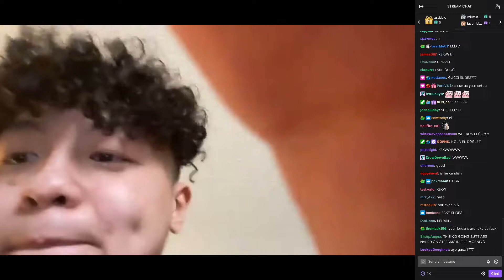shanks ttv Twerking!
Hi. I upload only the best Valorant clips.
If you are the cc and would like the video to be removed please drop a mail, and i will take the video down without any issues :)